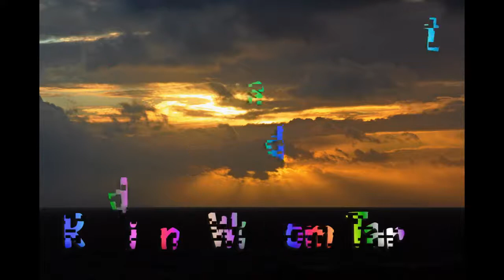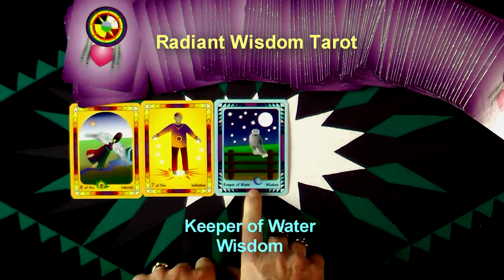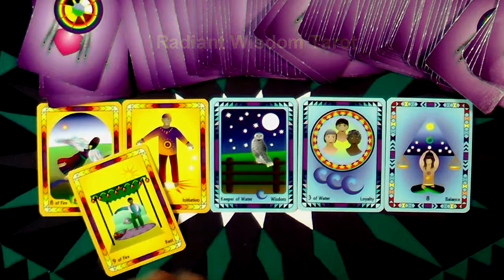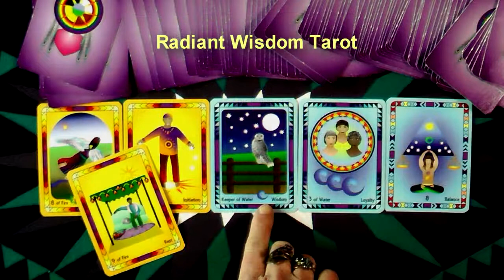Weekly & Daily Tarot Reading for February 15-21, 2015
Finding A Balance Between Enthusiasm and Sustainability is part of the message for this week. Another fun and positive weekly reading by Laughing Womyn Ashonosheni using the deck she created - Radiant Wisdom Tarot - the now generation of tarot wisdom. At the end of the video are the covers of Laughing Womyn's books for kids of all ages; "Mattie's Magical Summer", "TJ Remembers The Mountain", and newly published "The Wizard's Fort".